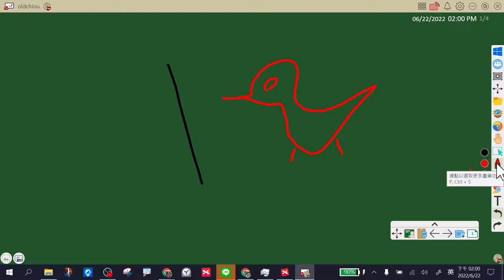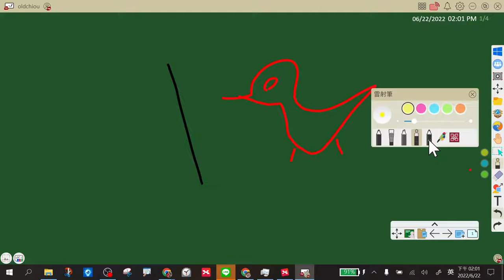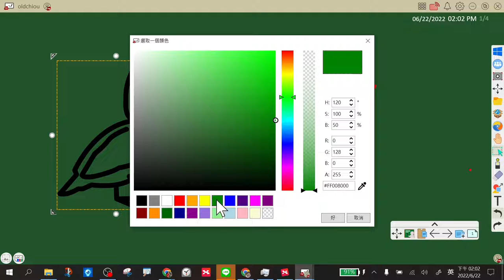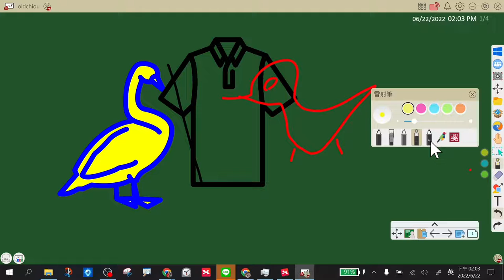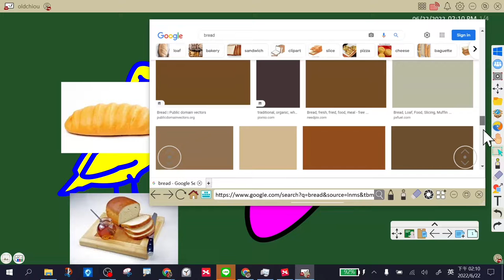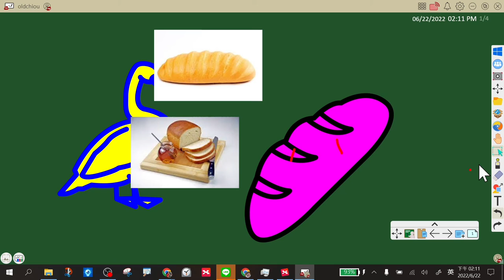0622myviewboard三棧場-04畫筆及AI筆功能